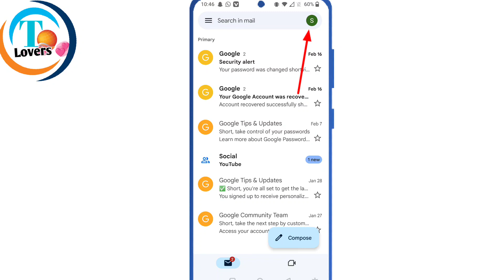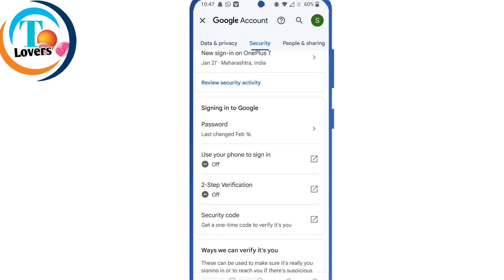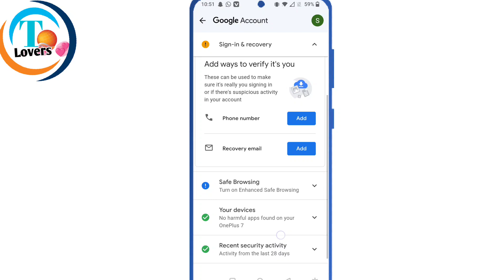Gmail ka password Kaise dekhen | Gmail ka password bhul gaye to Kaise pata Karen prob fix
Gmail ka password Kaise dekhen | apna Gmail ka password bhul gaye to Kaise pata Karen